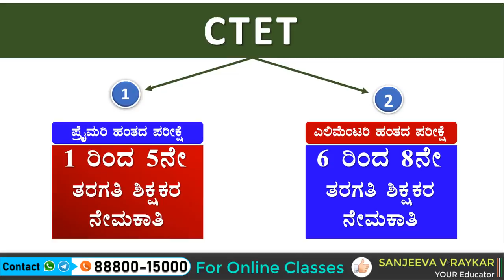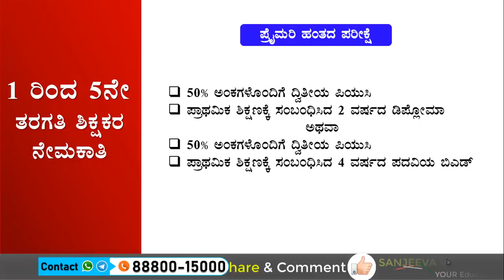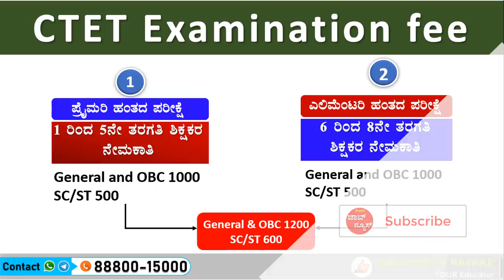2020ರ 1-5 & 6-8 ನೇ ತರಗತಿ ಶಿಕ್ಷಕರ ನೇಮಕಾತಿ ಅರ್ಹತಾ ಪರೀಕ್ಷೆಗೆ ಅರ್ಜಿ ಆಹ್ವಾನ | CTET 2020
Govt Jobs in Karnataka. CTET 2020, Government jobs ,latest government jobs notification 2020 Recruitment in Karnataka, Government job 2020 in kannada, government job 2020 in karnataka, govt jobs 2019 in kannada, govt jobs 2020 in karnataka, latest 2020 Govt Jobs  in kannada,
Karnataka Sate Government Jos for BA/BSc Bed Government job 2020, Govt jobs 2020, January  Month government job 2020 in kannada,| Government Jobs